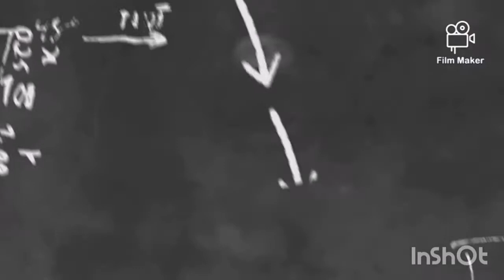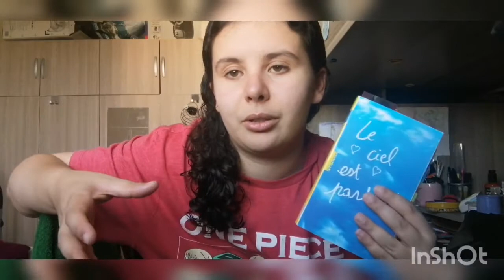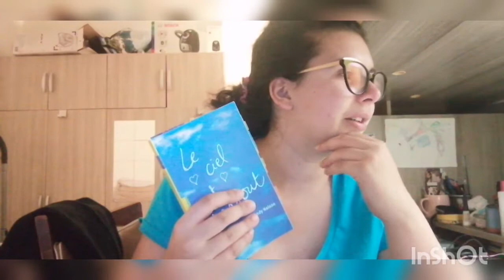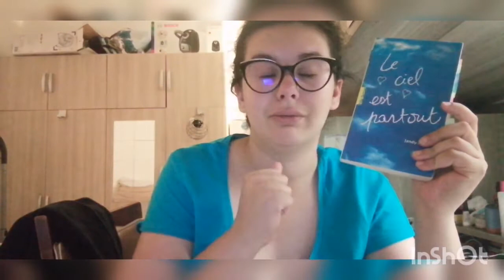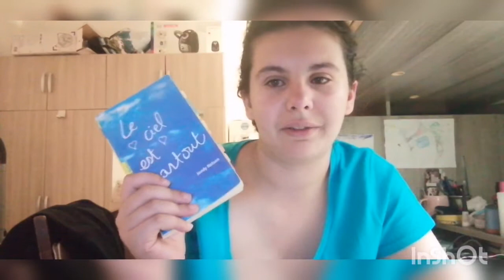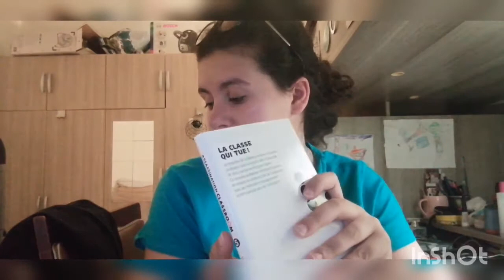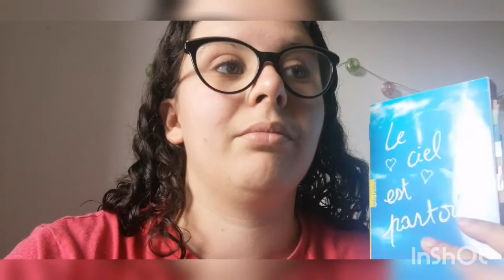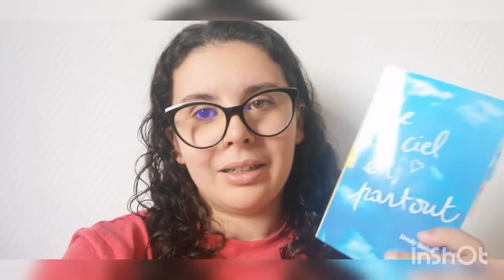Vlog lecture : Le ciel est partout de Jandy Nelson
Ce livre est une pépite.
L'influenceuse Audrey du colpte @lesouffledesmots avait vraiment adoré le roman et c'est vrai. Ce livre m'a retourné le cerveau j'ai lu un livre qui m'a fait autant pleurer.

Donc Spoil alerte c'est un coup de coeur.

PS : J'ai regardé la bande annonce du film tiré du livre et je suis assez mitigée.